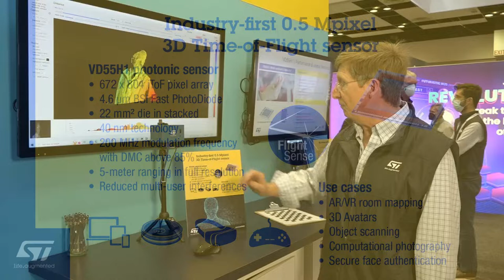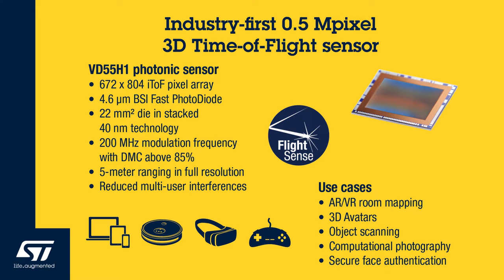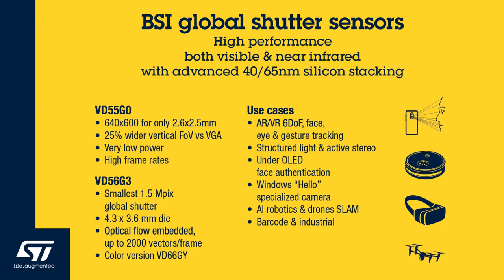AWE 2022: 2D and 3D Sensing Solutions for AR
The VD55H1 is a low-noise, low-power, 672 x 804 pixel (0.54 Mpix), indirect Time-of-Flight (iToF) sensor die manufactured on advanced backside-illuminated, stacked wafer technology. Combined with a 940 nm illumination system, it enables building a small form-factor 3D camera producing a high-definition depth map with typical ranging distance up to 5 meters in full resolution, and beyond 5 meters with patterned illumination.

The VD55G0 is a global shutter image sensor with high BSI performance which captures up to 210 frames per second in a 644 x 604 resolution format. The pixel construction of this device minimizes crosstalk while enabling a high quantum efficiency (QE) in the near infrared spectrum.

The VD56G3 is a global shutter image sensor optimized for near infrared scenes. The sensor captures up to 98 frames per second in a 1124 x 1364 resolution format. The pixel construction of this device minimises crosstalk.